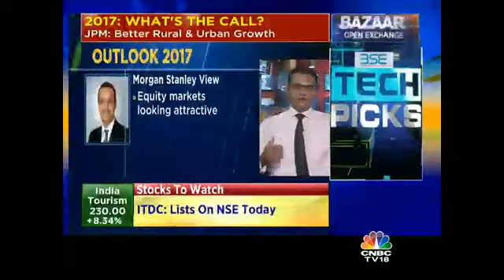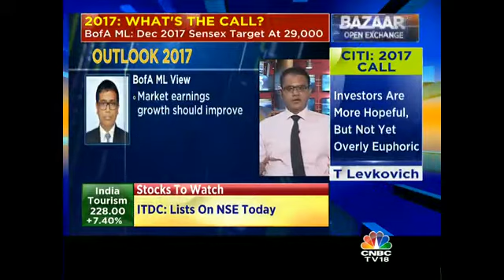What Are Brokerages Expecting From 2017?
What are brokerages expecting from 2017? Nimesh Shah tells you here.